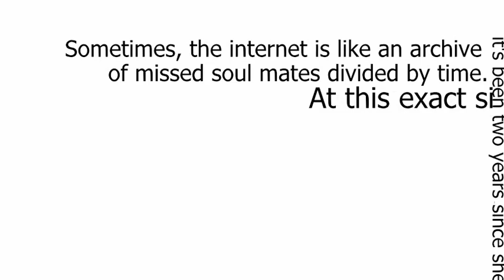text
Here's the video without audio in case you want to post it on a social network without any sound. Enjoy?